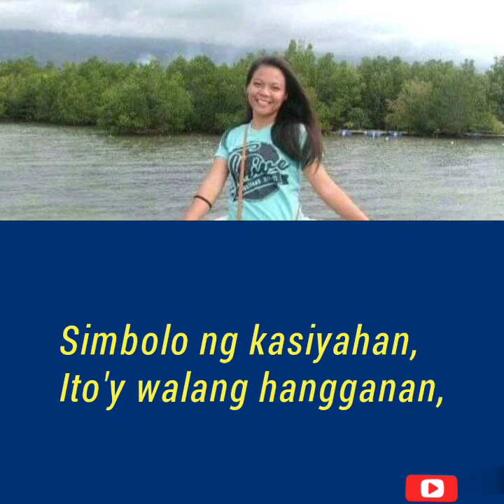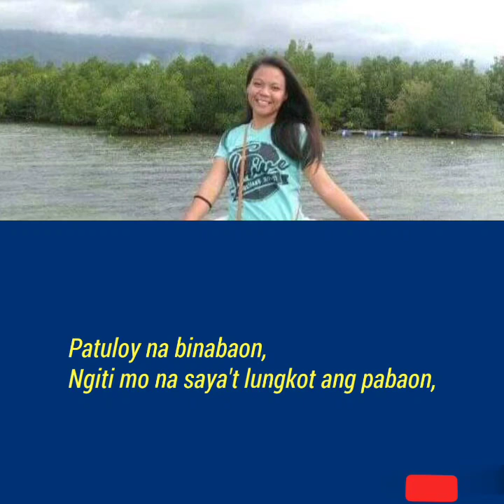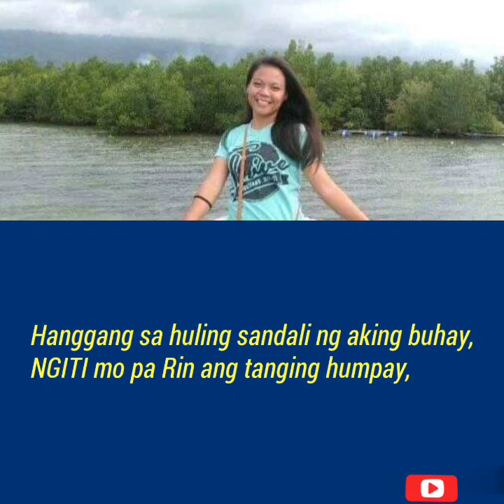Piece #6 | Ngiti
Poetry, piece #6
Ang pamagat ay Ngiti.

Composed & Perform by: Kate Marie L. Abucejo